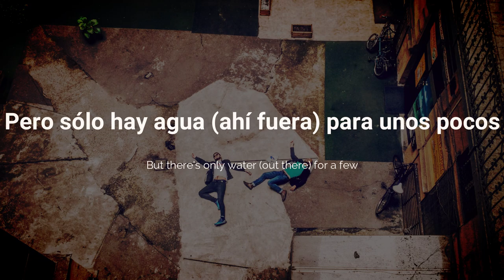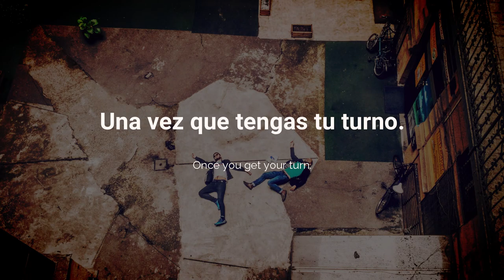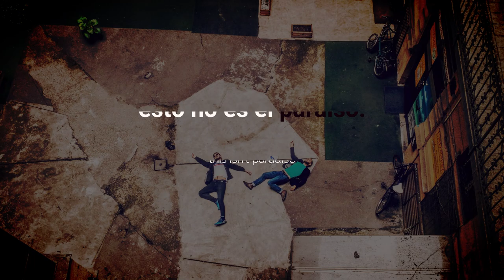UNLIKE PLUTO - DEATH IN PARADISE (subtitulada)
Sígueme para que disfrutes de las mejores traducciones en la mejor calidad posible!
Para apoyar el canal puedes hacer criticas constructivas que seran buenas para mejorar el contenido

 Además no obtengo ningún tipo de monetización haciendo esto ya que esta totalmente prohibido
 monetizar canciones de terceros

Así que si que la mejor manera de apoyarme es con tu valiosa Suscripción
yo solo hago esto por que amo la música pero entiendo que es trabajo que
les a costado y es por eso que reservo los derechos a los autores originales
de los videos, canciones o imágenes utilizados en este video. Si algún propietario
 de la canción o fotografía que es utilizada en este video no esta de acuerdo con
los créditos o con que use su contenido por favor ponerse en contacto para bajar el contenido

 you proper credits or remove the video if you demand.